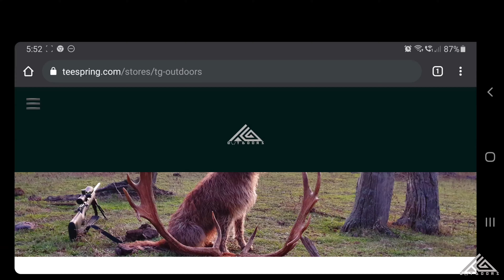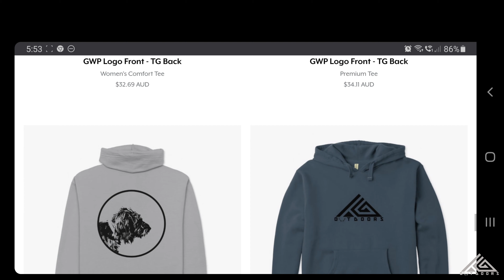FALLOW DEER VS 300PRC + Howling To A Wild Dog + Sparring Sambar STAGS